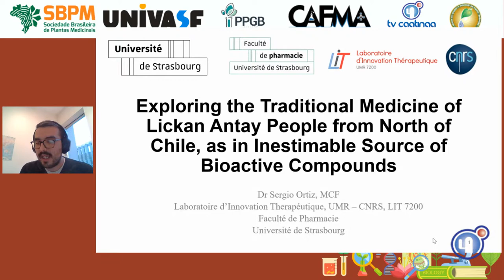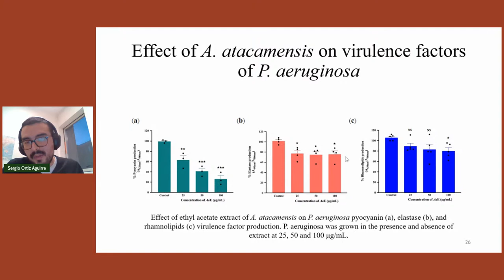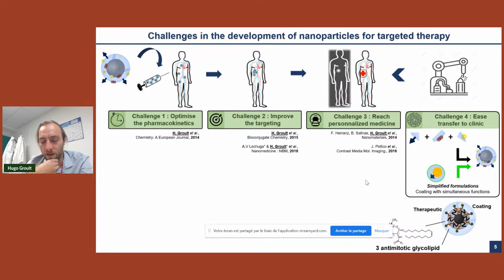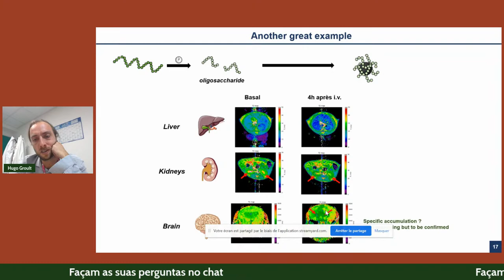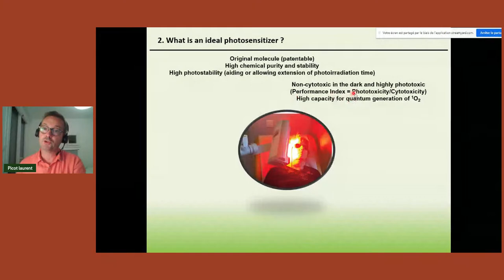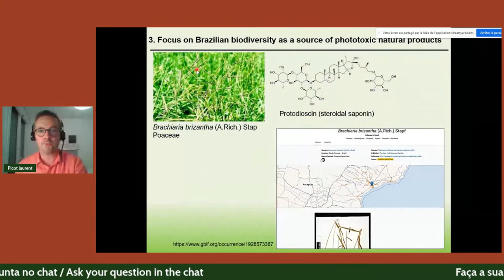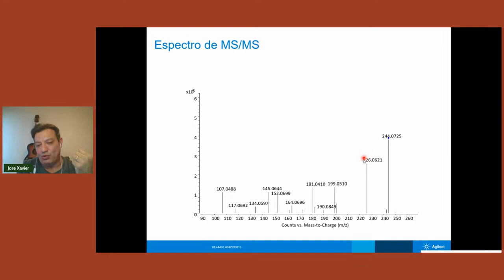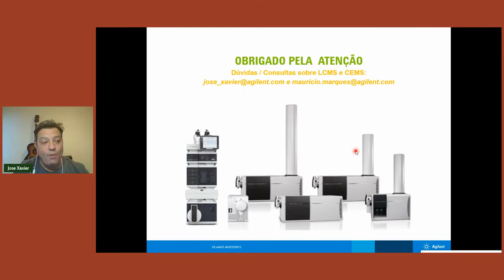3° Dia Simpósio de Plantas Medicinais do Vale do São Francisco (PLAMEVASF)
VIII Simpósio de Plantas Medicinais do Vale do São Francisco e 2nd France-Brazil Meeting on Natural Products
- Exploring the Traditional Medicine of Lickan Antay People from North of Chile, as in Inestimable Source of Bioactive Compounds
Prof. Dr. Sergio Ortiz (Université de Strasbourg, França)
- Use of oligosaccharides in nanomedicine
​Dr. Hugo Groult (Université de La Rochelle, França)
- Plants natural products for phototherapy: a review of species, photosensitizers, applications and focus on the potential of Brazilian biodiversity
Prof. Dr. Laurent Picot (Université de La Rochelle, França)
- Sistemas LC-MS de alta resolução para confirmação de identidade e elucidação estrutural de compostos desconhecidos: características de hardware e ferramentas de software
Dr. José Xavier (Agilent)